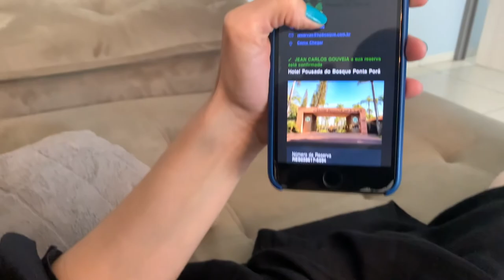Passamos um dia em um hotel chique da cidade | Coisas criativas para fazer casados | Vlog do dia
Tiramos um tempo para nós dois como casal, foi uma mega surpresa que meu marido optou em fazer para mim, ele que escolheu e preparou tudo. Com essa experiencia eu só tenho a dizer que você precisa fazer coisas criativas e diferentes em casal, isso irá prosperar seu relacionamento.

Espero que gostem e se divirtam com a gente.